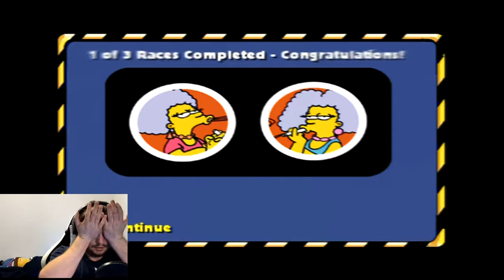Apu Nahasapeemapetilon | The Simpsons hit and run episode 15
We're back in The Simpsons universe, and in this level we're playing as Apu,